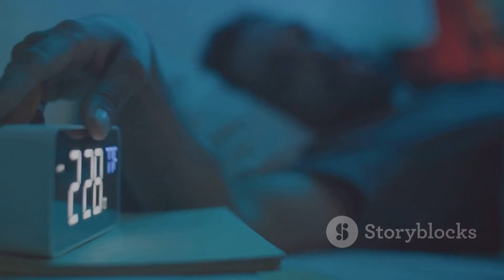Fatal Insomnia: A Rare Sleep Disorder and Treatment Explained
Fatal insomnia is a rare disorder marked by trouble sleeping, cognitive issues, and other symptoms that become progressively worse over time. Although insomnia — defined as trouble falling or staying asleep — is a symptom of fatal insomnia, the two should not be confused. Up to half of all people experience insomnia at some point and, although it is damaging to one’s health, it is not normally fatal. Fatal insomnia is extremely rare and, with time, causes death.
We discuss symptoms, causes, diagnostic criteria, and treatment options for the two types of fatal insomnia: fatal familial insomnia and sporadic fatal insomnia.
Treatment Options for Fatal Insomnia
Experts have not yet found treatments that can cure fatal insomnia. Currently, treatments are considered palliative care, which means they are focused on providing relief to people experiencing this disease as they live out their final months of life.
Palliative Care
The type of palliative care given to people with fatal insomnia varies depending on each individual’s symptoms. Treatments for fatal familial insomnia and sporadic fatal insomnia are similar and overlapping. People with these disorders might try:
Vitamin Supplementation: Taking vitamins B6, B12, iron, and folic acid has been shown to improve wellness in people experiencing sporadic fatal insomnia.
A Healthy Diet: Doctors might recommend prioritizing eating nutritious foods to obtain beneficial vitamins. Also, dairy products, which contain tryptophan, may help promote sleep.
Melatonin Supplementation: Levels of melatonin, a sleep hormone, fall in people with fatal insomnia. Taking melatonin supplementation might help promote sleep.
Stopping Certain Medications: Under the guidance of their doctor, people with fatal insomnia may need to transition away from using any medications that might lead to increased memory loss, confusion, or insomnia.
Sedative Use: Studies on sedatives for fatal insomnia have produced mixed results. Some people with fatal insomnia have experienced short-term relief by taking certain sedatives together with anti-anxiety drugs, while other research shows sedatives have no effect.
Gamma-Hydroxybutyrate (GHB) Use: In one study, the drug GHB prompted slow-wave sleep in people with fatal familial insomnia.
Antipsychotic Use: Some people with sporadic fatal insomnia report being able to sleep after taking phenothiazines, a class of antipsychotic medications.
Therapy: Speaking with a therapist can help those with a fatal insomnia diagnosis, as well as their families and loved ones, process emotions related to the disease.
Future Research
In recent years, researchers have studied potential treatments for fatal insomnia and these studies will likely continue. Doxycycline, an antibiotic that affects prion proteins, is of particular interest for its apparent potential to delay the start of fatal insomnia symptoms. Researchers are also interested in how different types of vaccines
You should see a doctor if you are experiencing sleep problems or daytime sleepiness that interfere with your daily life. However, it is important to remember that while insomnia is very common, fatal insomnia is not.
Fatal insomnia presents similarly to many other disorders, such as dementia and Alzheimer’s disease. If you experience persistent insomnia symptoms accompanied by psychiatric, cognitive, or motor problems, make an appointment with your primary care physician to rule out other illnesses.

In this video, we delve into the rare and fatal disorder known as Fatal Insomnia. Join us as we explore the symptoms, causes, and current palliative care treatments for this devastating condition.
Understanding Fatal Insomnia is crucial, and we aim to provide you with valuable insights in this video.
OUTLINE:
00:00:00 The Devastating Symptoms of Fatal Insomnia
00:00:59 The Root Cause and Diagnosis of Fatal Insomnia
00:01:37 Treatment and Hope for Fatal Insomnia

Dr Henry Nguyen @duc-hainguyen8499